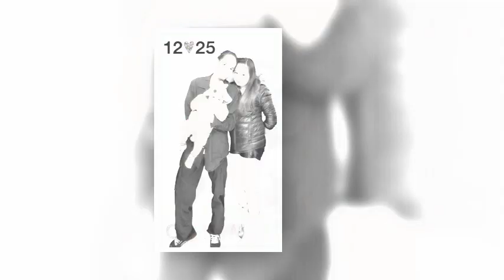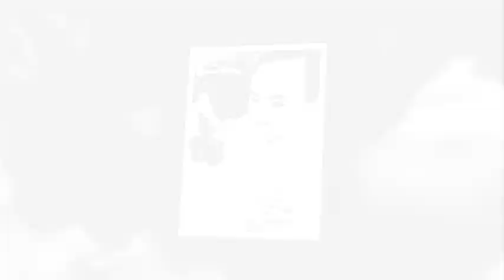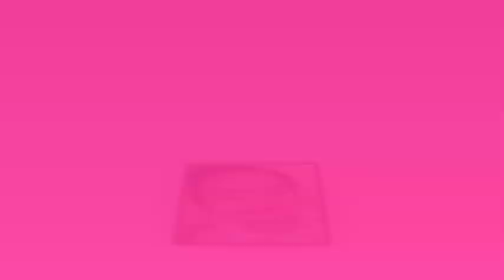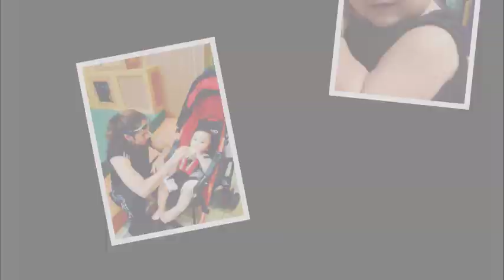Rai 1st Birthday AVP